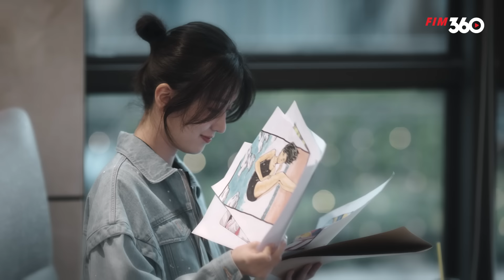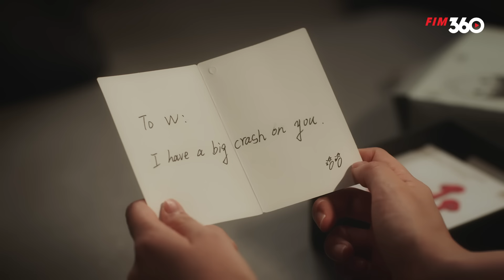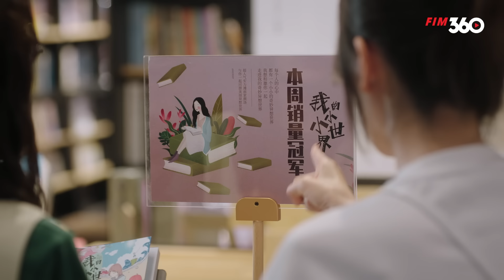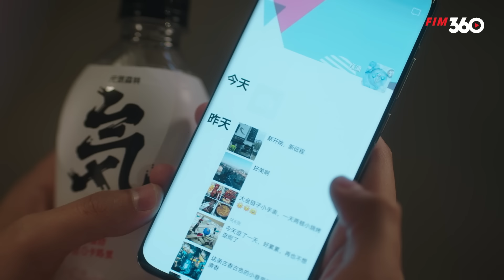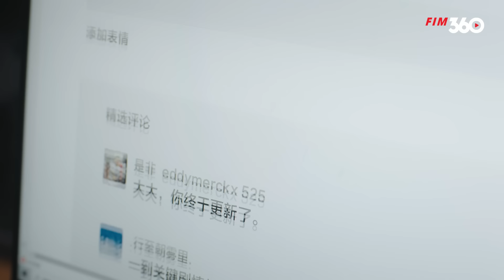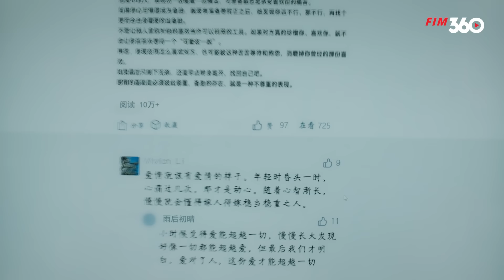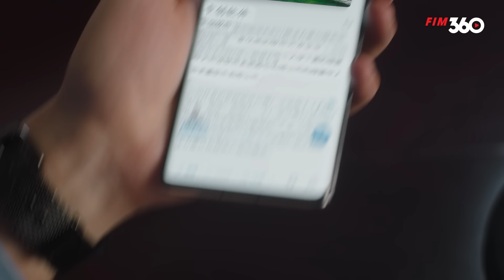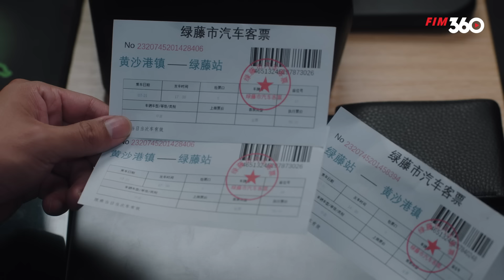NUÔNG CHIỀU VỢ YÊU - TẬP 02 (Thuyết Minh) Top 1 Phim Bộ Ngôn Tình Trung Quốc Mới Nhất 2024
Bộ Phim: NUÔNG CHIỀU VỢ YÊU
Số tập: 24
Thể loại: Ngôn tình, tình cảm
Diễn Viên: Cung Tuấn, Kiều Hân,...
Lịch Chiếu: 19h30, 20h00